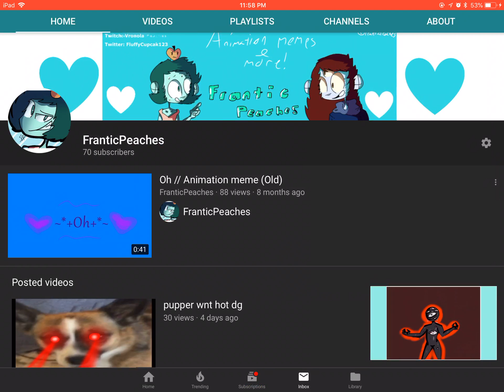o excuse me but whats this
ahem tnx peoples